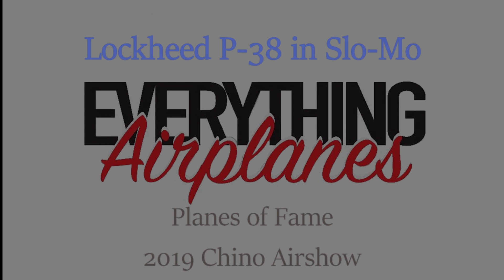Lockheed P-38 in slo-mo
Took this video at the 2019 Chino Airshow.  Very impressive to see two (2) of these beautiful airplanes at the show, and in the air - priceless.   Check out all of my more than 100 videos.